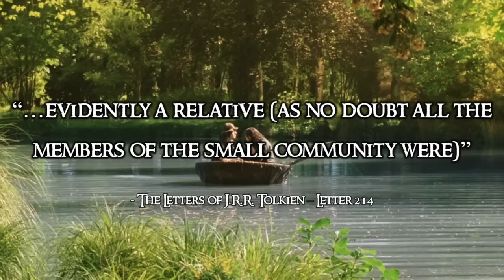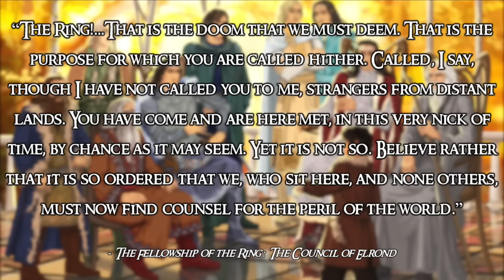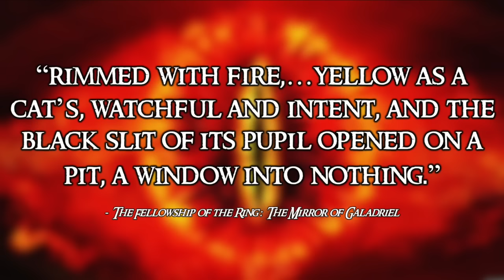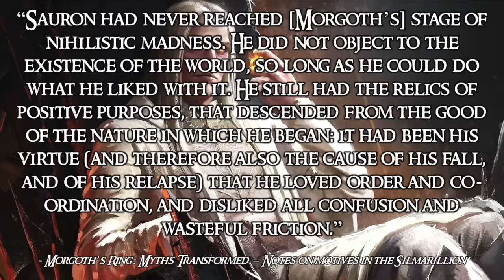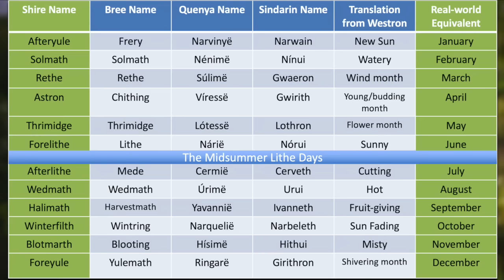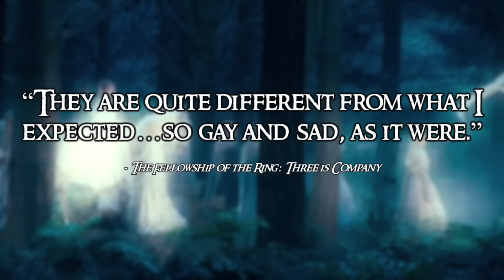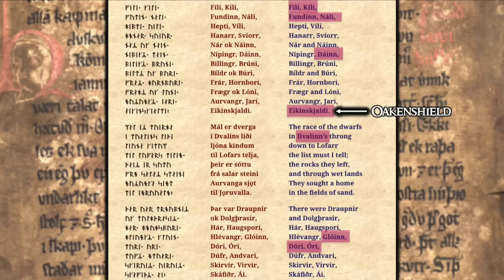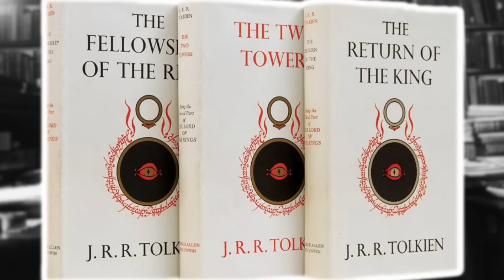Top Ten Middle-earth Misconceptions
How many Middle-earth myths do you know?

0:00 - Intro
3:07 - 10
09:11 - 9
14:04 - 8
18:29 - 7
21:55 - 6
27:26 - 5
36:27 - 4
39:55 - 3
46:30 - 2
50:22 - 1

Much love, stay groovy, and navaer melyn nin!